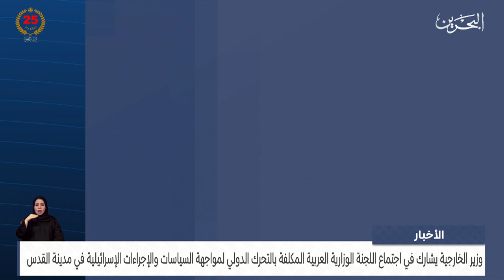مركز الأخبار : اجتماع اللجنة الوزارية العربية المكلفة بالتحرك الدولي لمواجهة السياسات الإسرائيلية